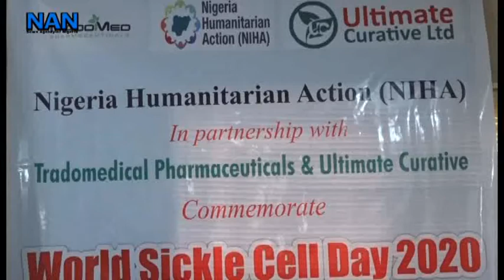Medical and Humanitarian Action, celebrate World Sickle Cell Day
Nigeria Humanitarian Action, NIHA in collaboration with Tradomed Pharmaceuticals and Ultimate Curative joins the World Health Organization, WHO as it celebrates the World Sickle Cell Day, 2020.